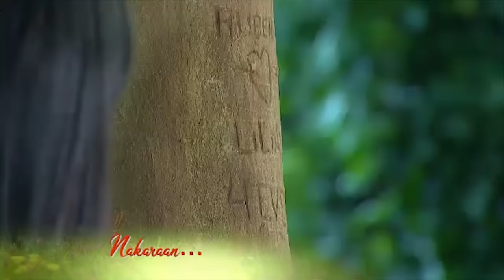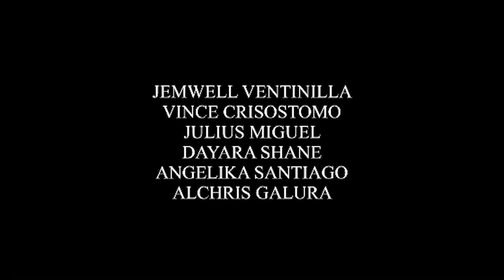Prima Donnas: Full Episode 181 | Stream Together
Now that Ruben (James Blanco) has a chance to see Lilian (Katrina Halili), he's going to do whatever he can to win her back even though she's still holding a grudge against him.